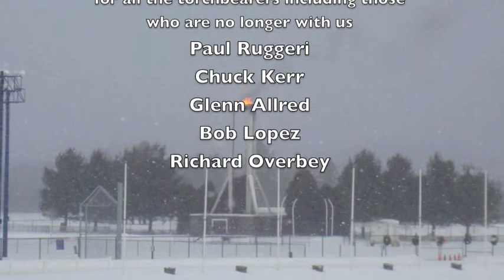Lake Placid 2010 Olympic Torch Relighting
February 13, 2010 at Lake Placid relighting of the torches at the Olympic Oval Youth Day and at the Rev. J. Bernard Fell Olympic Torch at the North Elba Show Grounds where the opening ceremonies took place 30 years ago. Four of the 52 torchbearers including Dot Helling, Sandee Norris, Suzy Mink and Beverly Johnson were there to be part of this memorable event.